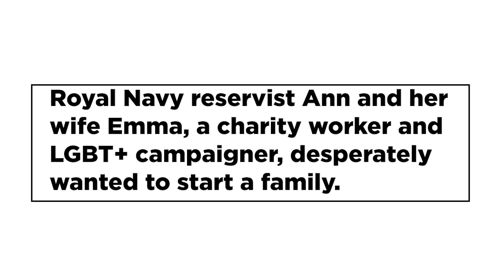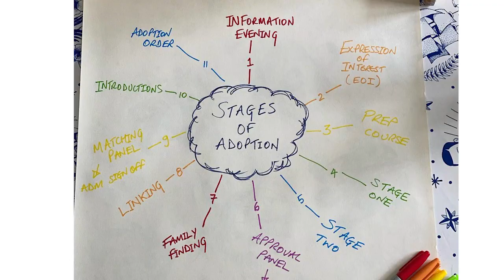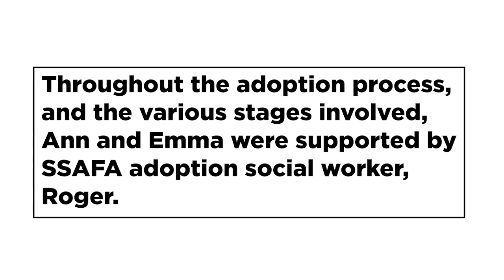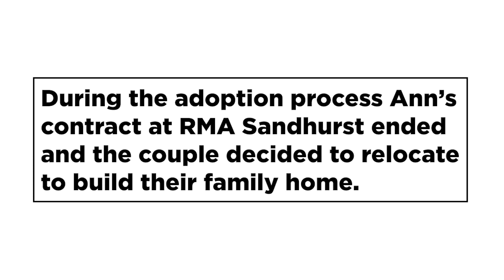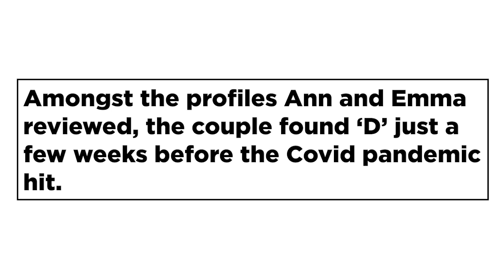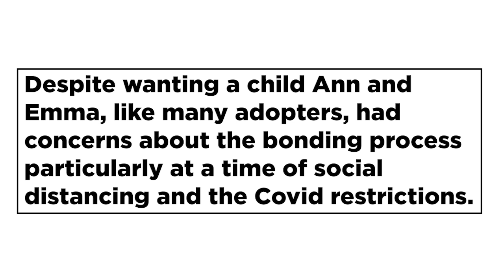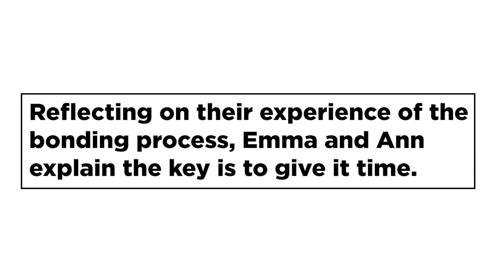Ann & Emma's Story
“As soon as we went into the foster carer’s to meet her I popped my head around the corner, she was crawling on the floor and just looked up at me and my heart just melted… Every time she smiled my heart melted, every time she did something really cute, or she stood up, or she looked at me my heart melted.”

When Royal Navy Reservist, Ann Miller-McCaffrey, and her wife Emma wanted to start a family, they turned to SSAFA’s Adoption Service to make their deepest wish come true.